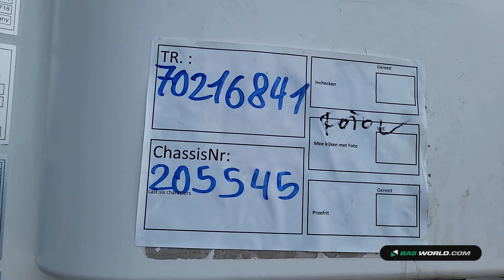70216841 Schmitz SCB*S3B